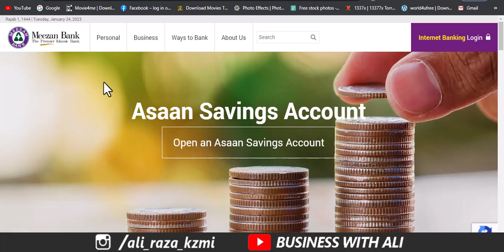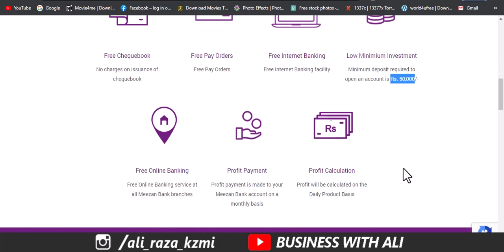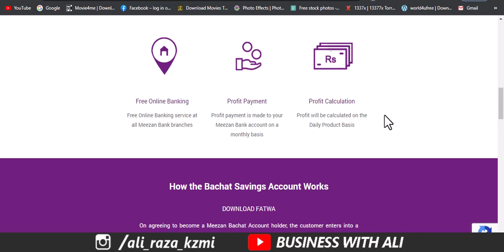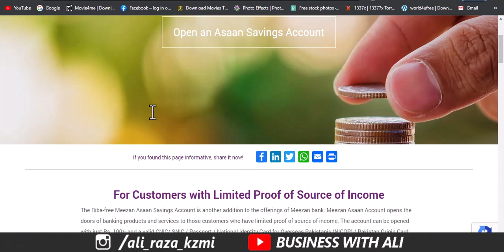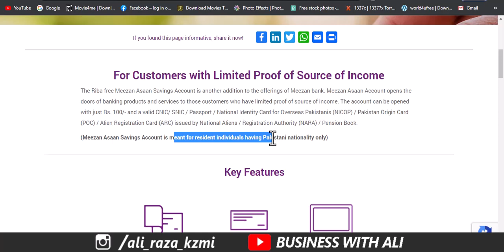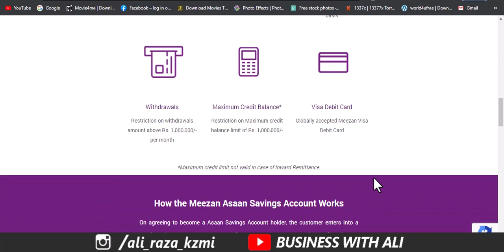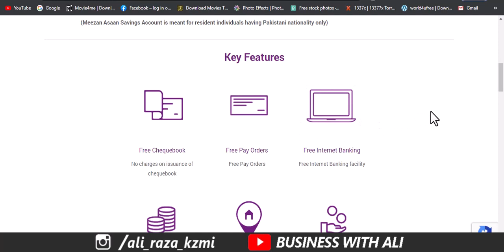Meezan bank Islamic Savings Account | Meezan Latest Profit Rates 2023 | Meezan Asan Saving Account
Hassan Bilal Chaudhary,meezan bank islamic savings account,mein har maheene kitna munafa kama rha,meezan savings account,high yield savings account,best savings account interest rates,high interest savings account,meezan saving account,meezan bank saving account profit,Islamic investment in Pakistan,savings account for overseas Pakistanis
______________Follow me __________________________